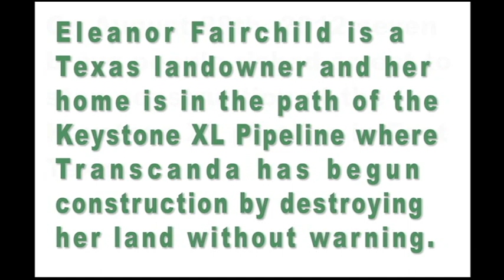Why We Blockade: Eleanor Reacts to TransCanada Destroying Her Land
Eleanor Fairchild is a Texas landowner and her home is in the path of the Keystone XL Pipeline where construction recently began with Transcanada destroying her land without warning.

Tar Sands Blockade continues its campaign of nonviolent civil disobedience as TransCanada continues construction of the Keystone XL Pipeline.

The pipeline, which will carry poisonous diluted bitumen, derived from the Canadian tar sands, to the Gulf of Mexico, is being actively opposed by our broad coalition of landowner advocates and climate justice organizers. We intend to stop the violence and defend the homes affected by the this dangerously toxic pipeline.